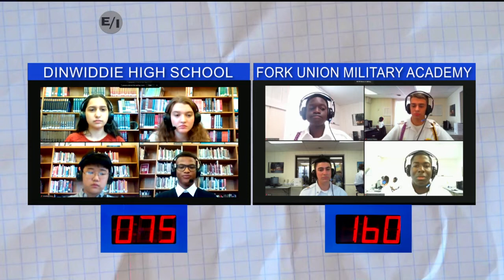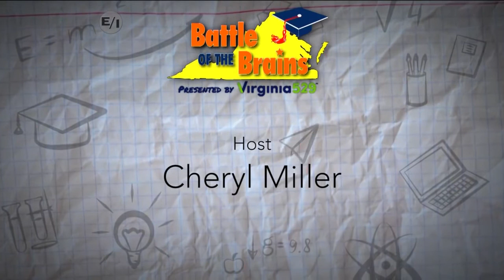Battle of the Brains Season 19 Episode 2 (Part 3)